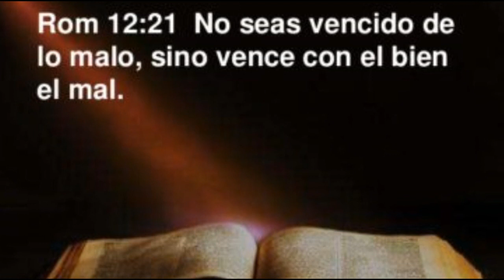LAS 3 CREATURAS DEL AREA 51 QUE PUEDEN DESTRUIR AL MUNDO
LAS 3 CREATURAS DEL APOCALYPSISI QUE PUEDEN DESTRUIR AL MUNDO SE ENCUENTRAN EN EL AREA 51 Y FUERON ENVIADAS ALA TIERRA POR JEHOVA PARA VENGARSE DE LA HUMANIDAD YAQUE ESTE FUE ARRESTADO Y DESTERRADO HASE DIESMIL AÑOS POR TODOS SUS CRIMENES COMETIDOS EN LA HUMANIDAD COMO EL ASESINATO DE MILES DE PERSONAS CONQUISTAS DE TIERRAS ESTE ES EL DIOS FALSO DEL ANTIGUO TESTAMENTO EL MISMO DIOS QUE AH CREADO LA MALDAD EL MISMO DIOS QUE CREO LA FORNICACION Y LA VIOLENCIA LAS GUERRAS EXTREMAS: ESTE SATANICO DIOS JEHOVA TODAVIA SE ENCUENTRA PRICIONERO EN UN PLANETA SERCAS DE SATURNO PERO ES UN PLANETA INAVIATABLE DONDE ESTE SUJETO NO PUEDE ESCAPAR PERO JEHOVA PRETENDE UTILIZAR AH ESTOS 3 DEMONIOS PARA DESTRUIR EL MUNDO COMO VENGANZA DEQUE SU REINADO TERMINO JEHOVA INTENTA VOVER ALA TIERRA PERO HASTA LA FECHA LE ES IMPOSIBLE PORQUE ESTA ENCARSELADO ESTOS EXTRATERRESTRES O DEMONIOS ANGELES CAIDOS FUERON CAPTURADOS POR EL GOBIERNO CRIMINAL DE ESTADOS UNIDOS Y MANDADOS AL AREA 51 DONDE ACTUALMENTE SE ENCUENTRAN DORMIDOS Y EN ESTADO DE INVERNACION PERO EL DIA QUE DESPIERTEN ESTOS EXTRATERRESTRES SERA VERDADERAMENTE EL FIN DE LA HUMANIDAD EL MUNDO AH CORRIDO SUERTE GRASIAS AQUE ESTOS ALIENIGENAS DEMONIOS ESTAN DORMIDOS PERO ENCUALQUIER MOMENTO PUEDEN DESPERTAR LA TERCERA GUERRA MUNDIAL NO SERA ENTRE USA Y CHINA SINO MAS BIEN ENCONTRA DE ESTOS EXTRATERRESTRES QUE SON MUY PELIGROSOS Y QUE ADEMAS PUEDEN CONTAGIAR ALAS PERSONAS CON UN VIRUS MUY POTENTE ESTA ES UNA PROFECIA VERDADERA SOBRE QUE ESTOS EXTRATERRESTRES DEMONIOS BAN AH DESTRUIR LA TIERRA O MAS BIEN DICHO ALA MITAD DE LA POBLACION MIENTRAS ESPERAN EL REGRESO DE JEHOVA ALA TIERRA EL DIOS MAS SADICO QUE HA EXISTIDO EL AREA 51 UNA DE LAS ZONAS MAS SECRETAS DEL PLANETA TIERRA